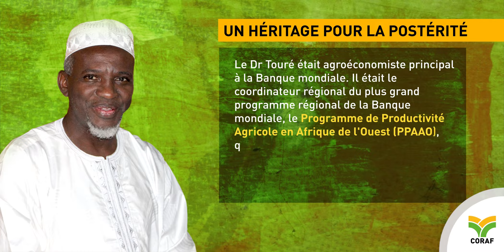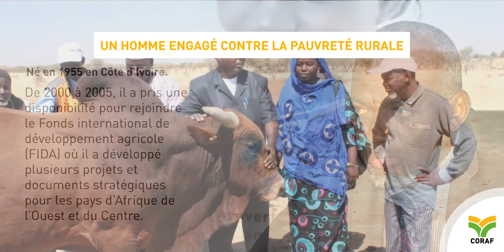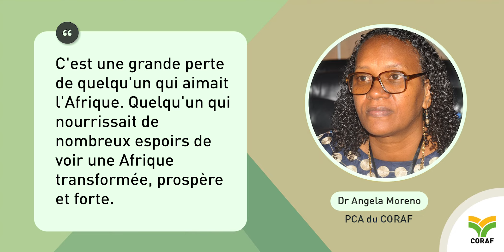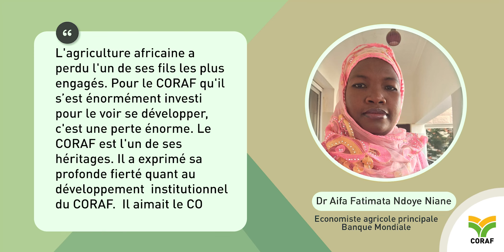L’agriculture africaine perd un champion!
Après plus de 30 ans au service de l'agriculture africaine, le Dr. Abdoulaye Touré, Agro-économiste principal à la Banque Mondiale a tiré sa révérence le 16 juin 2019 à Paris des suites d'une maladie.
Dans cette vidéo, le CORAF et de nombreuses personnalités du secteur agricole lui rendent hommage.
Nous vous invitons également à lire un article détaillé pour connaître davantage sur son parcours en cliquant sur le lien suivant